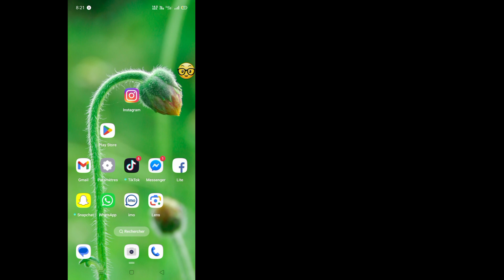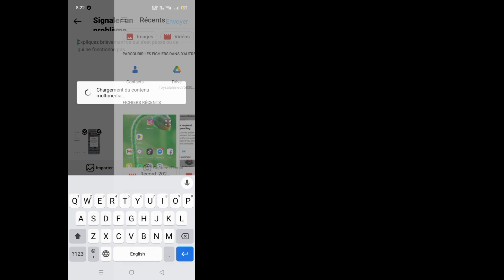Comment résoudre votre demande est en attente d'un problème Instagram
Comment résoudre votre demande est en attente d'un problème Instagram |  Votre demande est en attente

Voulez-vous résoudre votre problème Instagram en attente ? Si oui, cette vidéo est pour vous. Dans cette vidéo, je vais vous montrer comment résoudre votre problème Instagram en attente. Je vais montrer le meilleur processus pour résoudre votre demande en attente d'un problème Instagram. Alors continuez à regarder la vidéo complète sans la sauter pour savoir comment résoudre votre demande en attente. Problème Instagram.

 Votre demande sur la façon de résoudre votre demande est en attente d'un problème Instagram :

 Votre demande est en attente de correction sur Instagram.

 Votre demande est en attente sur Instagram.

 Comment résoudre votre problème de demande est en attente.

 Votre demande est en attente d'un problème Instagram.

 Résolvez le problème de votre demande en attente.

 Votre demande est en attente Problème de suivi Instagram.

 Votre demande est en attente.

 votre demande est en attente de correctif Instagram

 votre demande est en attente instagram

 comment résoudre votre demande est un problème en attente

 votre demande est en attente problème Instagram

 résoudre votre demande est en attente problème

 Instagram votre demande est en attente problème

 problème de demande de suivi Instagram

 Pourquoi mes demandes de suivi sont-elles en attente sur Instagram ?

 Pourquoi Instagram indique qu'il y a eu un problème avec votre demande ?

 Comment annuler une demande de suivi en attente sur Instagram ?